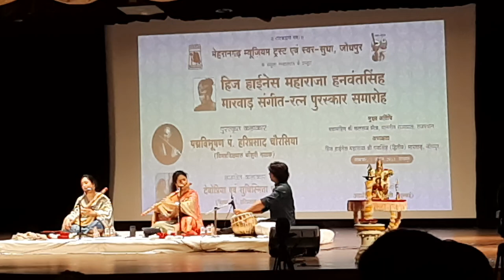Flute playing by the disciples of Pandit Hariprasad Chaurasia | पंडित हरिप्रसाद चोरसिया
Flute playing by the disciples of Pandit Hariprasad Chaurasia पंडित हरिप्रसाद चोरसिया की शिष्याओं द्वारा बांसुरी वादन
पंडित हरिप्रसाद चोरसिया को जोधपुर में महाराजा हनुवंत सिंह मारवाड़ संगीत रत्न पुरस्कार दिया गया। यह पुरस्कार राजस्थान के राज्यपाल कलराज मिश्रा द्वारा दिया गया |  समारोह में जोधपुर के पूर्व महाराजा गजसिंघ द्वितीय तथा महारानी हेमलता राजे भी मौजूद थे ... समारोह राजमाता कृष्णकुमारी पब्लिक स्कूल जोधपुर के नवनिर्मित सभागार में प्रस्तुत किया गया... देवप्रिया और सुचिस्मिता जो कि पंडित हरिप्रसाद चोरसिया की शिष्याएँ है द्वारा बांसुरी वादन की प्रस्तुति की गई...
Pandit Hariprasad Chorasia was given the Maharaja Hanuwant Singh Marwar Sangeet Ratna Award in Jodhpur. The award was given by the Governor of Rajasthan Kalraj Mishra. Former Maharaja Gaj Singh II of Jodhpur and Queen Hemlata Raje were also present at the ceremony. .The function was presented in the newly constructed auditorium of Rajmata Krishna Kumari Public School, Jodhpur.. Flute performance by Devpriya and Suchismita, students of Pandit Hariprasad Chorasia...
bansuri
deep sleep music
flute music
hariprasad chaurasia
hariprasad chaurasia flute
healing music
indian flute music
meditation
meditation music
native american
native american flute
native american flute and rain
native american flute music
native american flutes
native american meditation music
pt. hariprasad chaurasia
relaxing flute music
relaxing music
shamanic meditation
sleep meditation